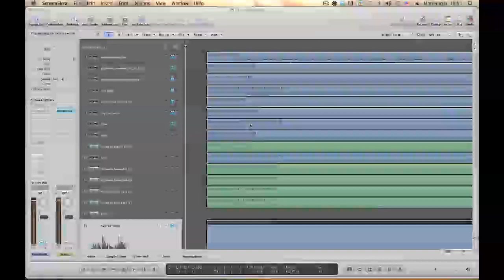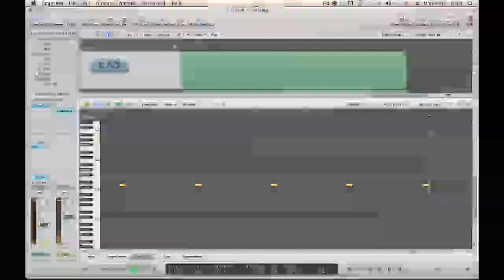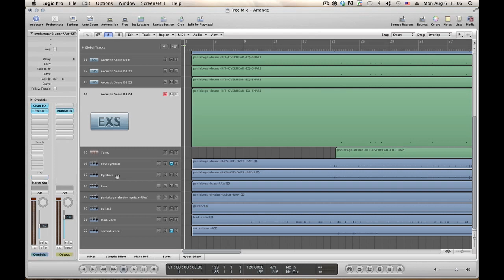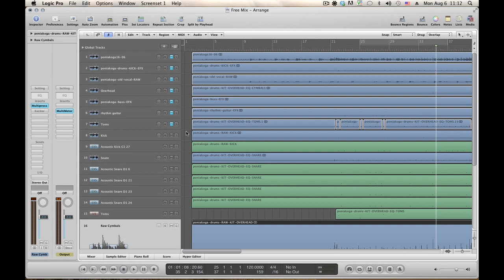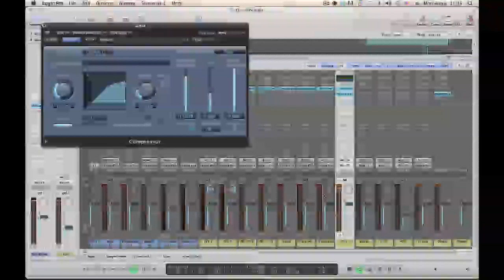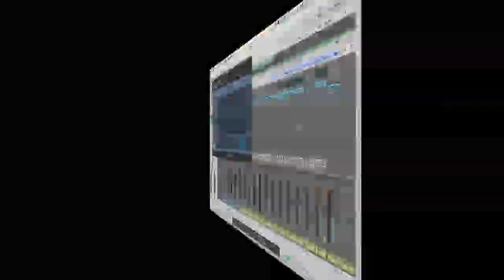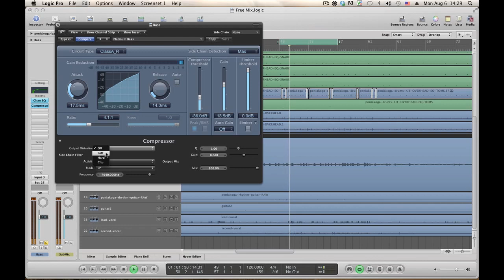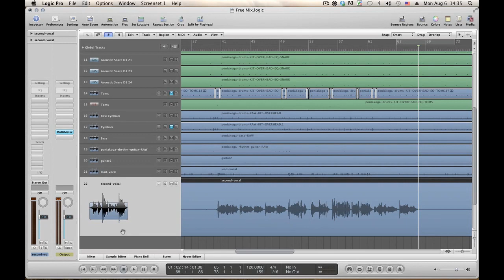Миксиране на песен с Logic Pro - part 5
Миксиране на песен с Logic Pro - пета част
В този епизод:
- Суров микс на барабаните
- Компресиране и еквилайзер на бас
- Групиране на барабаните в BUS
- Защо използвам Submix